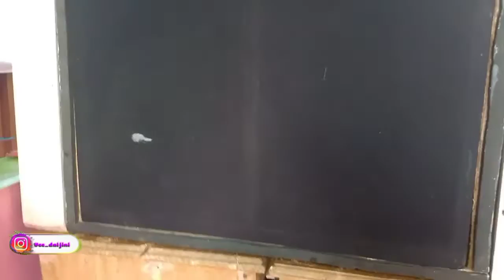CEK SOUND || AUDIO NEKAT DI ACARA PERPISAHAN ANAK PAUD